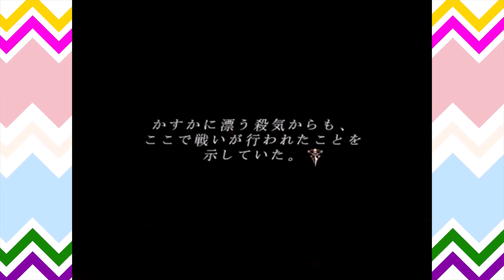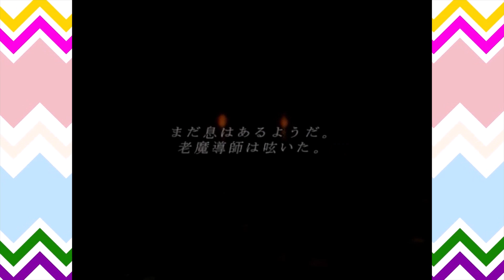【BUSIN０ゆっくり実況 第七話】かおるこ…またかよ…／(^o^)＼【愚鈍縛り】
忍者の奇襲って、マジでタチ悪いよね…(´・ω・`)

お世話になった素材たち
nc201914
nc179172
nc236011